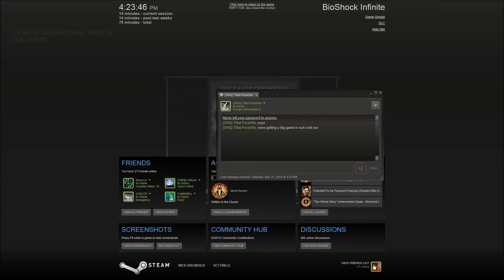Let's Play Bioshock Infinite part 2 [Mini Games]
well im finally back hopefully for good sorry everyone but alot has happened in a short time period and i made a promise i couldnt break but im back now so i hope you enjoy this and ill keep uploading :P